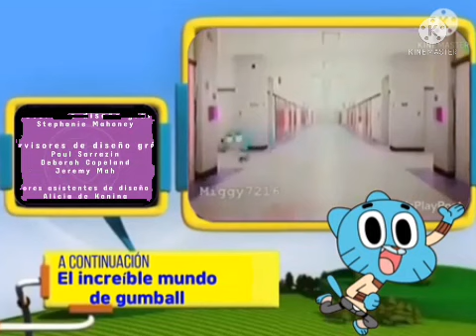Creditos De Polly Pocket + Intro El Increible Mundo De Gumball (FANMADE) Discovery Kids